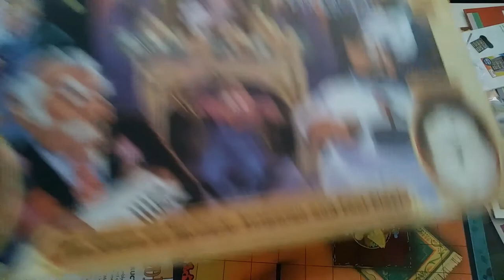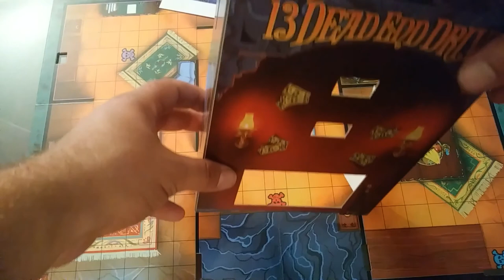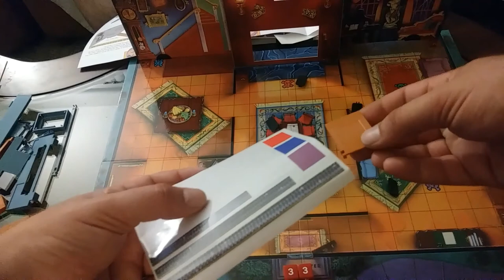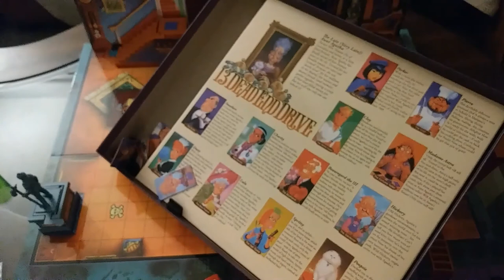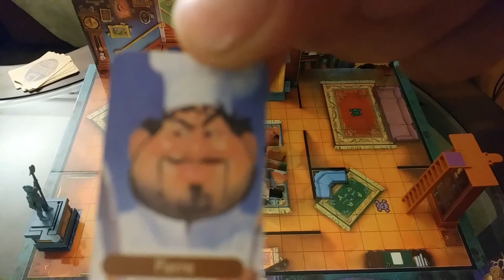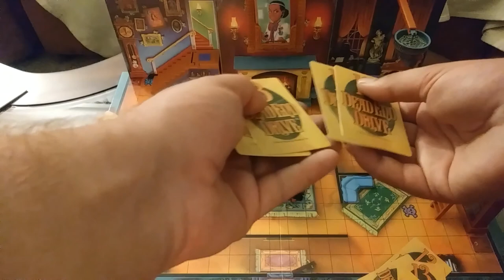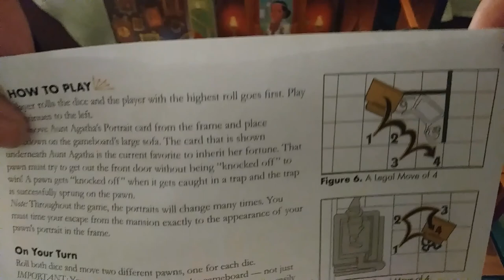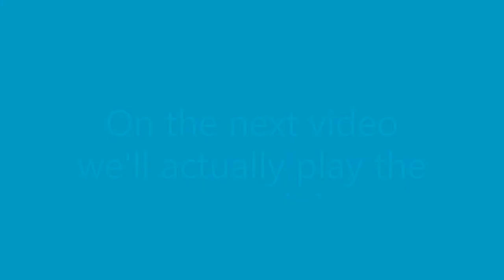Two Drunk Idiots Play: 13 Dead End Drive - Part 1: Setup/Rules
My friend and I get properly grogged and try to setup a board game. We set up a camera to capture the idiocy and after a lot of editing (also while grogged); this is the result. Enjoy!